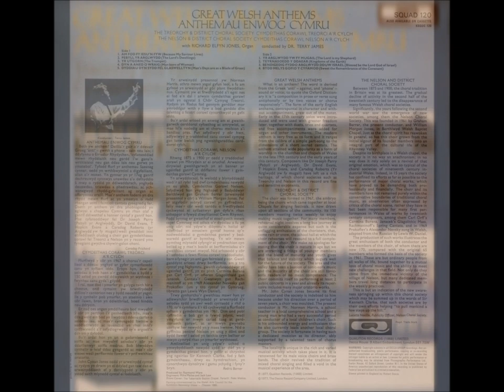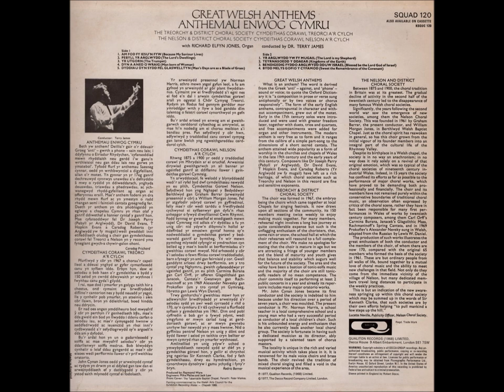Anthemau Enwog Cymru 1977 / Great Welsh Anthems 1977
Anthemau Enwog Cymru / Great Welsh Anthems
Cymdeithasau Corawl Treorci a Nelson / Treorchy and Nelson Choral Societies

Terry James yn arwain a Richard Elfyn Jones yn cyfeilio / Terry James conducts & Richard Elfyn Jones accompanies.

1. Am fod fy Iesu’n fyw (Because my Saviour lives) 00:00:00

2. Pebyll yr Arglwydd (The Lord’s dwellings) 00:03:27

3. Yr Utgorn (The Trumpet) 00:07:38

4. Dyn a aned o wraig (Man born of woman) 00:10:13

5. Dyddiau dyn sydd fel glaswelltyn (Man’s days are as blade of grass)  00:19:30

6. Yr Arglwydd yw fy Mugail (The Lord is my Shepherd) 00:23:18

7. Teyrnasoedd y Ddaear (Kingdoms of the earth) 00:30:53

8. Bendigedig fyddo Arglwydd Dduw Israel (Blessed be the Lord God of Israel) 00:37:35

9. Bydd melys gofio y cyfamod (Sweet the remembrance of the Covenant) 00:42:20